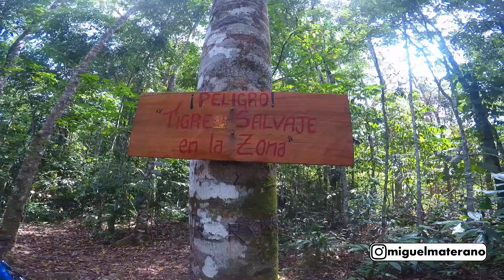4x4 y Paisajes de Ensueño: Las Cascadas de Chorrerones en Pedraza te Enamorarán.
¿Te apasiona la naturaleza y la adrenalina? ¡Este video es para ti! Acompáñanos en un emocionante paseo 4x4 por los paisajes exuberantes de Pedraza, Venezuela, hasta llegar a las majestuosas Cascadas de Chorrerones.

Comienza la aventura

Prepárate para un recorrido lleno de emociones fuertes. Abordaremos nuestro vehículo 4x4 y nos adentraremos en un camino sinuoso rodeado de verdes montañas, ríos cristalinos y una fauna diversa. A lo largo del trayecto, disfrutaremos de vistas panorámicas impresionantes y la brisa fresca del campo.

Explorando la naturaleza

Haremos paradas estratégicas para apreciar la belleza natural de la región. Podrás observar aves exóticas, coloridas flores y una variedad de árboles autóctonos. No pierdas la oportunidad de tomar fotos increíbles y capturar recuerdos inolvidables.

Llegando a las Cascadas de Chorrerones

Luego de un emocionante recorrido, llegaremos a nuestro destino final: las Cascadas de Chorrerones. Déjate cautivar por la majestuosidad de sus aguas cristalinas que caen en cascada desde una altura considerable. Disfruta del sonido relajante del agua y respira el aire puro de la montaña.

Actividades en las cascadas

Refresca tu cuerpo y tu espíritu en las refrescantes aguas de las cascadas. Podrás nadar, tomar fotos bajo la caída de agua o simplemente relajarte en este paraíso natural.

Regreso a Pedraza

Emprenderemos el regreso a Pedraza con la satisfacción de haber vivido una experiencia única e inolvidable. Durante el trayecto, compartiremos nuestras impresiones y las mejores fotos del viaje.

Cierre del video

No te pierdas este video lleno de adrenalina, paisajes impresionantes y momentos inolvidables.

Intro 0:00
Puente Acequias Barinas 1:48
Entrada a la via Catalina 2:35
Puente Colgante Acequia Catalina 5:31
Como es la via a Santa Catalina, Filipinas 8:07
Segundo puente Colgante Filipinas 9:40
Cruce hacia Chorrerones Filipinas 10:26
Offroad via 4x4 13:00
Llegada Campamento Camping Filipinas Chorrerones 16:40
Cascada Entrada Chorrerones Acequia 19:04
Cascada Vistas aereas Chorrerones 23:30
Mirador Filipinas Hacia Barinas 32:19